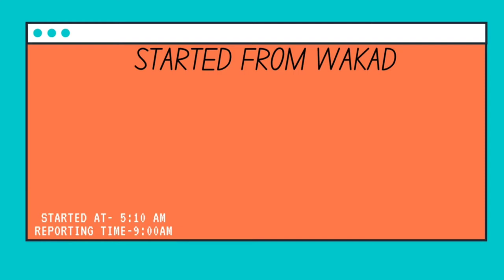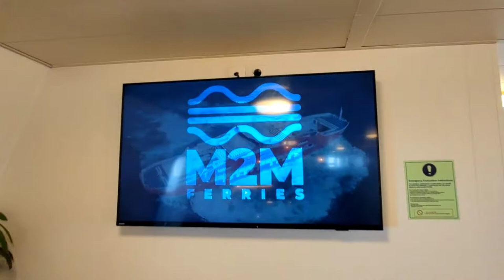M2M Ferries Vlog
If you Guys are interested in trips in a ship you should definitely see this video.